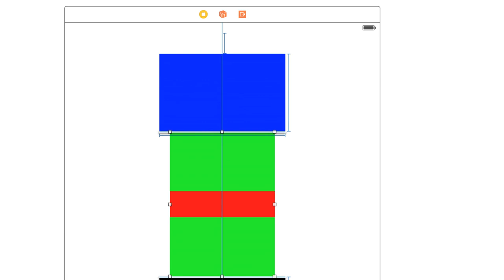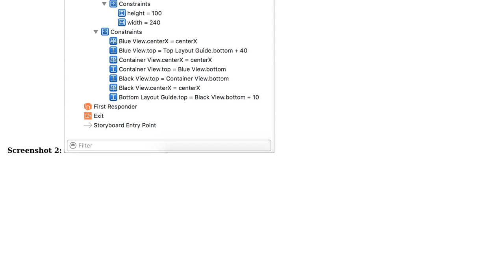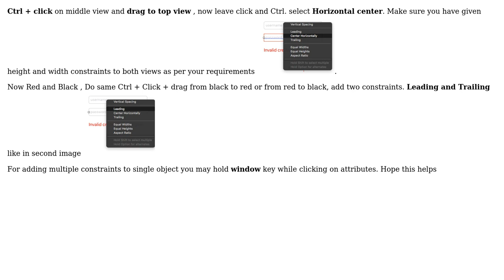Align a middle object vertically in center between 2 other objects (3 Solutions!!)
Align a middle object vertically in center between 2 other objects

With thanks & praise to God, and with thanks to the many people who have made this project possible! | Content (except music & images) licensed under CC BY-SA | Music | Images & others | With thanks to user seto nugroho user ladessa-ios user iAhmed user Ganesh Kamath and the Stack Exchange Network Trademarks are property of their respective owners. You are responsible for your own actions.